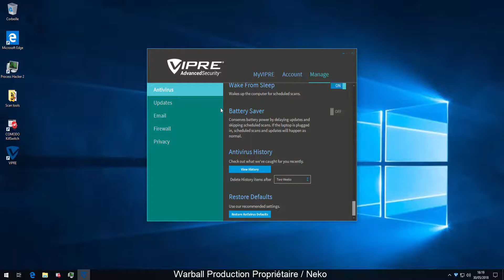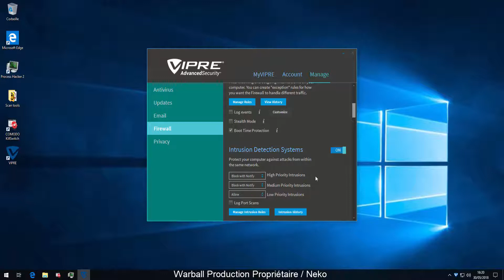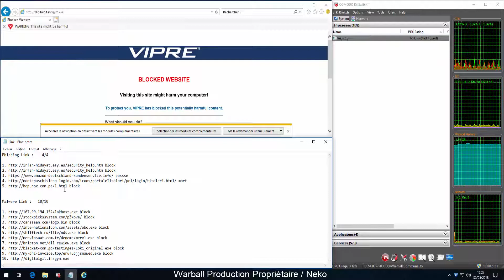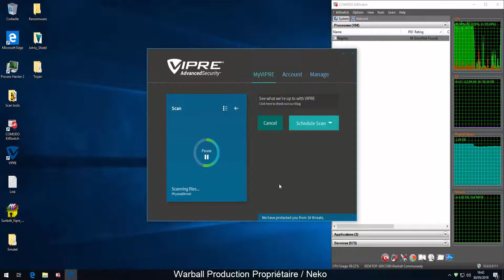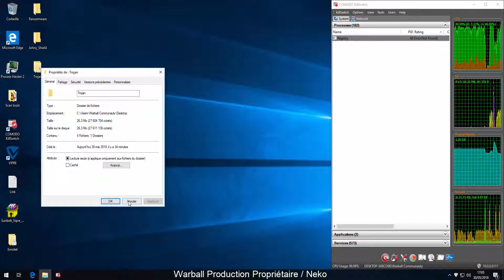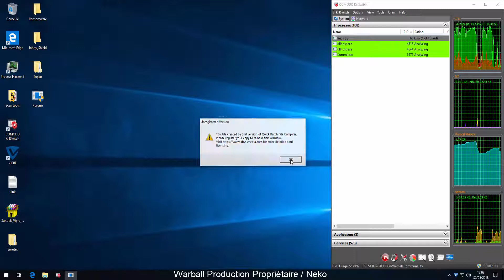THREATRACK Vipre Advanced Protection Antivirus 2018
CETTE VIDEO A ETE REALISE PAR NEKO POUR WARBALL COMMUNAUTY

Vipre est un antivirus assez connu du grand publique.
Autrefois détenu par SunBelt, puis par GFI (qui a fermé l'excellent ClearCloud en 2011 ) , Vipre a été racheté en 2015 par ThreatTrack.
Le logiciel a été recodé entierrement et un partenariat avec Bitdefender a été fait afin d'épauler son moteur maison.
La suite ne déçoit pas, les menaces sont bloqués.
Les sites d'arnaques sont rapidements bloqué, protégeant votre navigation.
Les URLs malveillantes le sont aussi, bloqué.
Sur les pack, Vipre réalise un très bon score rendant une machine propre.
Sur notre virus de test, Vipre empêche l'exécution caché du script qui bloque le lancement des attaques.
La machine est correctement protégé !
Mais (car il y a des mais ^^ ) , Vipre a quelques points noirs :
Tout d'abbord, le scan est HORRIBLEMENT lent ! Idem pour la suppression des menaces, cela est dû à un manque d'optimisation enrtre les deux moteurs antivirus.
Ensuite, le logiciel est très mal réglé par défaut. Les boucliers anti-attaques, HIPS et protection contre les exploit via Edge sont désactivés !
Pourquoi l'éditeur ne les active pas ? Mystère.
En tout cas, Vipre est un logiciel très léger, très efficace, qu'on recommande sans aucun soucis !